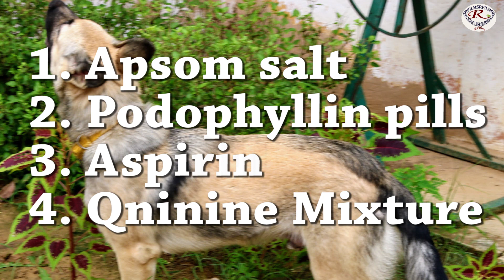Dog fever 100% native treatment || कुत्ता/पिल्ला की बुखार का 100 परसेंट देसी इलाज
Friendship If the dog / puppy has a fever and you want to be treated free at home, then inside this video, 100% native treatment is given which you can cure 100% surety of your dog's fever, that too without any side effects. Of
दोस्ती यदि कुत्ता/पिल्ला को बुखार है और आप घर बैठे फ्री में इलाज करना चाहते हैं तो इस वीडियो के अंदर 100% देसी इलाज बताएं गया है जिसे आप अपने कुत्ते की बुखार का 100% पक्का इलाज कर सकते हैं वह भी बिना किसी साइड इफेक्ट के
dostee yadi kutta/pilla ko bukhaar hai aur aap ghar baithe phree mein ilaaj karana chaahate hain to is veediyo ke andar 100% desee ilaaj bataen gaya hai jise aap apane kutte kee bukhaar ka 100% pakka ilaaj kar sakate hain vah bhee bina kisee said iphekt ke
r films
Animal lover
pashu se pyaar karane vaala
How to do animal husbandry
pashupaalan kaise karen
Dog fever 100% native treatment
कुत्ता/पिल्ला की बुखार का 100 परसेंट देसी इलाज
dog ko bukhar
कुत्ता पालन कैसे करें
पिल्ले की बुखार
कुत्ते को बुखार
कुत्ते की बुखार का इलाज कैसे करें
How to follow dog
puppy fever
dog fever
how to treat dog fever
Dog Care
puppy care
Bukhar
fever
How to take care of a dog
kutte kee dekhabhaal kaise karen